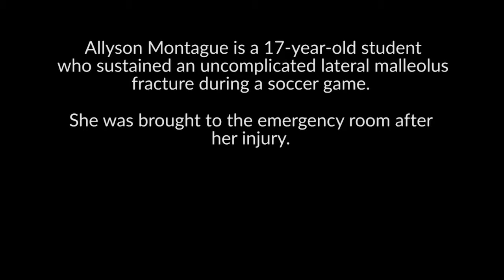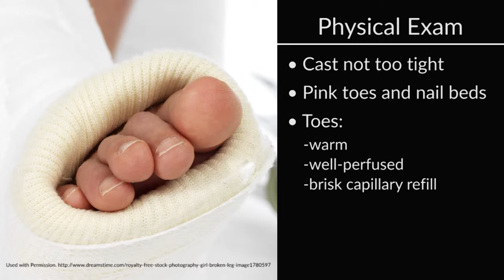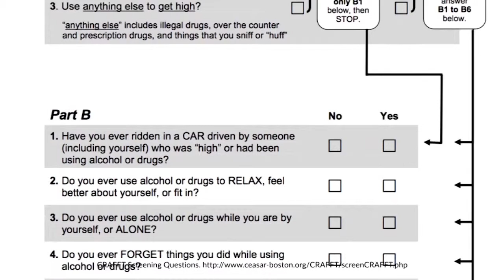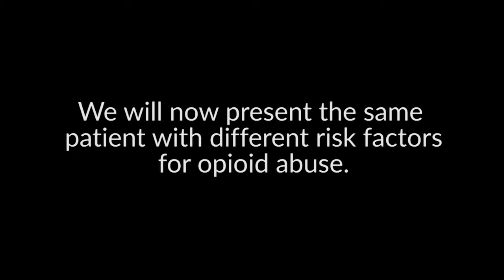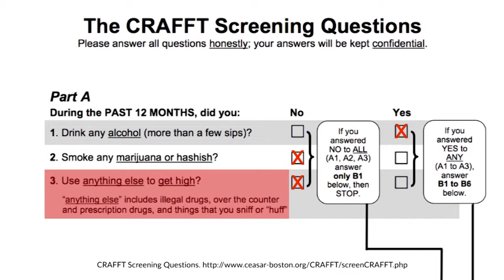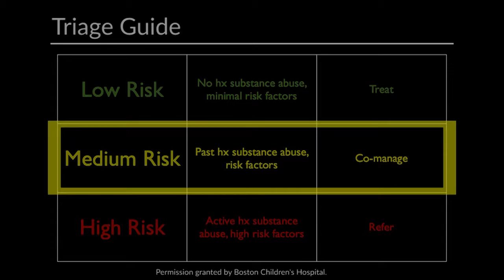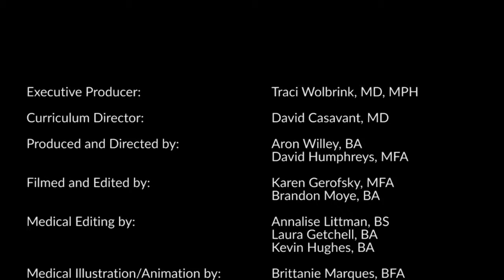Opioid Clinical Scenario 1 by S. Levy | OPENPediatrics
Dr. Levy demonstrates the clinical administration of pain treatment and opioid prescribing using the CRAFFT screening tool as a guide.